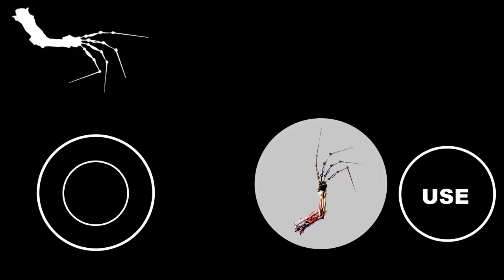All What if I BECOME EVERYONE? (Poppy Playtime: Chapter 2,3)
Timecode:
0:00 - 0:55 Become Mommy Long Legs
0:55 - 1:54 Become Bunzo Bunny
1:54 - 2:51 Become PJ Pug-a-Pillar
2:51 - 3:46 Become PROTOTYPE 1006
3:46 - 4:43 Become Mini Huggy Wuggy
4:43 - 5:42 Become Kissy Missy
5:42 - 7:39 Become Poppy
7:39 - 8:33 Become Destroying Shredder
8:33 - 9:31 Become Train
9:31 - 10:26 Become Hand Machine
10:26 - 11:55 Become Huggy Wuggy Nightmare
11:55 - 12:22 Become CatNab
12:22 - 14:04 Become DogDay
14:04 - 17:07  Become Miss Delight

On the Yani Games channel, we create unique gameplay videos and fan-made DLC for popular horror games like Poppy Playtime. Explore the exciting world of horror with us!

For contentmakers:
Use of content from the poppy play game channel is only available after approval. Indication of authorship is obligatory!